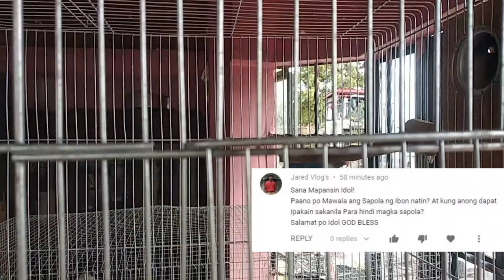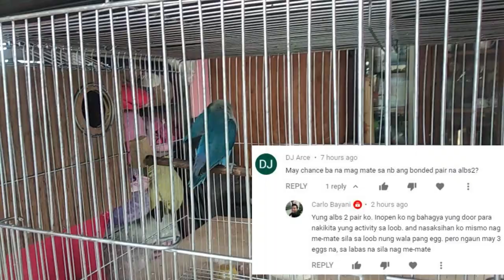PATUKA NA NAKAKAIWAS MAGKAROON NG SAPOLA | IWASAN ANG SAPOLA SA PAMAMAGITAN NG...